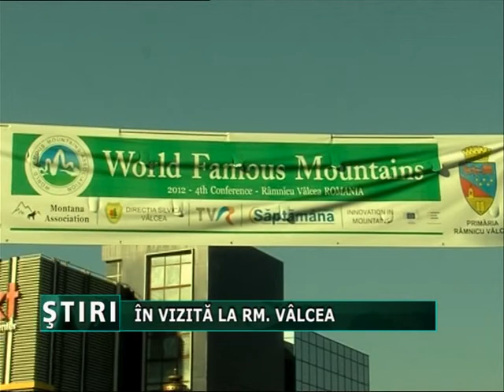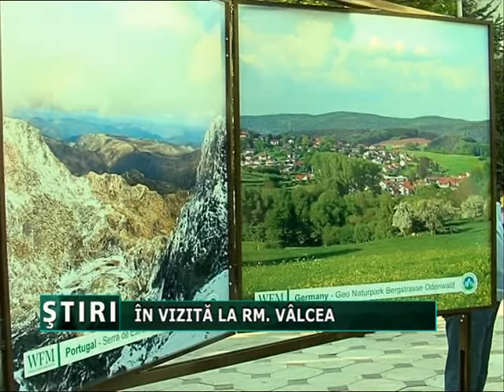In vizita la Rm Valcea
Participantii conferintei "Cei mai faimosi munti din lume" au fost intampinati de oficialitatile judetene si locale si cu aceasta ocazie au fost inaugurate panouri care sa ateste desfasurarea conferintei in Judetul Valcea.